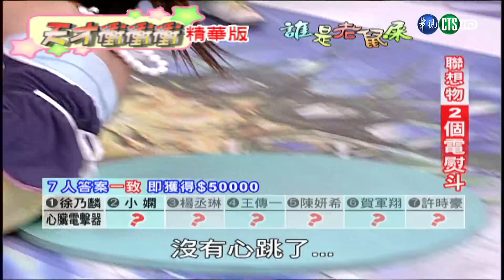【那些年必追的戲-換換愛】楊丞琳 賀軍翔 王傳一 陳妍希 許時豪 -2018.01.28天才衝衝衝精華版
每周日凌晨0015播出